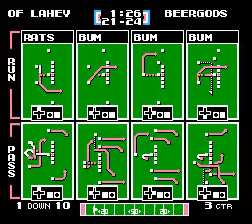TFO 2021 W11 The Shits of Lahey vs The Beergods